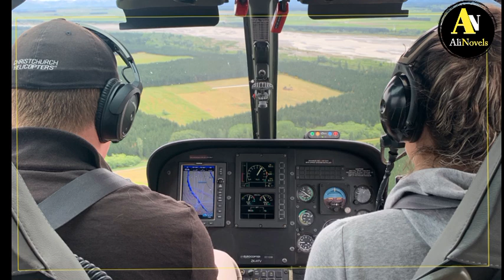PAASDAAR | EP 20 | The bad news from East Pakistan took a lot of time | Roxen Original | Ali Novels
Ali Novels roxenoriginal provides Urdu content based on true stories and events happening in the country. It praises the efforts and struggles of our unseen and unknown heroes.

Paasdaar, The novel story revolves around the evil elements that are weakening the roots of our beloved country Pakistan and 1965 war related Novel, A Commando Story Who Go In India And Received His Goals, These elements include Corrupt Politicians Of Pakistan, crooked feudal lords, and traitors who sell their country for personal gains. since the governing bodies are corrupt and dishonest, foreign and local disastrous forces have established their roots deep in the country and spread unrest.

In these circumstances, the system brutally silences anyone who dares to speak out against it. Ali Novels Provided. But some patriotic people are ready to sacrifice their lives for their country Like This Commando . His Uncle Family Including In This Story. They will not be silenced or corrupted. But The protagonist of the story is also one of these people. He has vowed to battle those forces that are destroying the roots of his homeland. An adventurous journey awaits him, and he will encounter hurdles and absolute resistance along the way. But he has to move forward to succeed Will he?